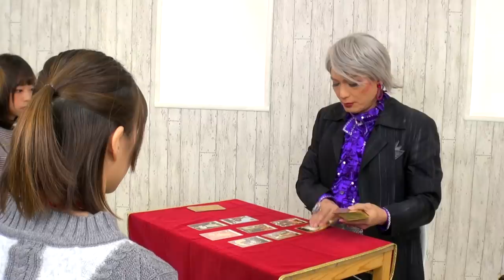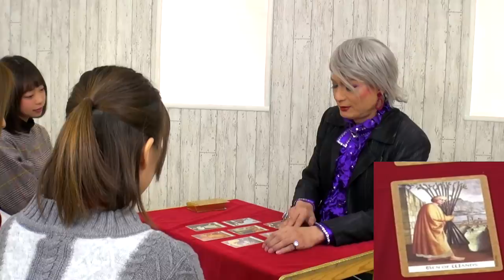解散の危機です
▼タロット占い・ムンロ王子の占館はこちら▼

毎週木、金、土曜日の１８時に動画をアップします

【メンバー】